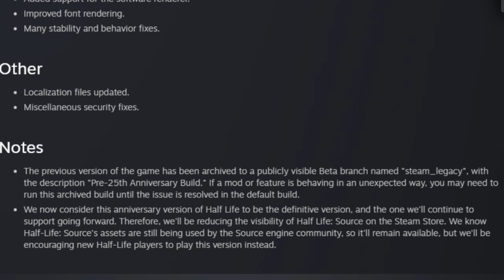half-life 25th anniversary is cool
go get hl1 for free rn